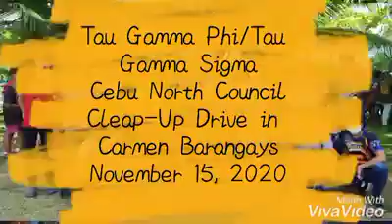TAU GAMMA PHI CEBU NORTH COUNCIL CLEAN-UP DRIVE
CREDITS TO JONHNY SMITH/SAIFEL KIM ROBLE